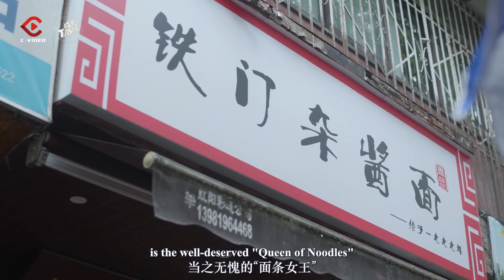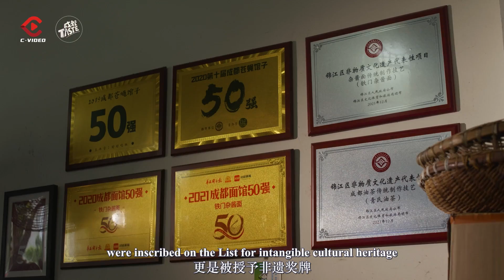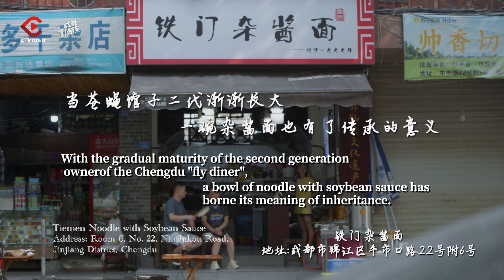Sichuan “Fly Diners” series①| Noodle with Soybean Sauce Gonna Water Your Mouth整一碗开了二十三年的杂酱面，清口水“梭”嘴角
What tastes so delicious you can't resist? The answer→A bowl of noodles!
As one of the Top 50 Chengdu Noodle Restaurants, Sichuan’s Tiemen Noodle with Soybean Sauce has the magic to attract foodies!!!
A friendly reminder: please don't water when watching the video.